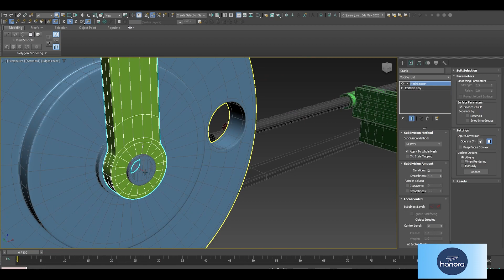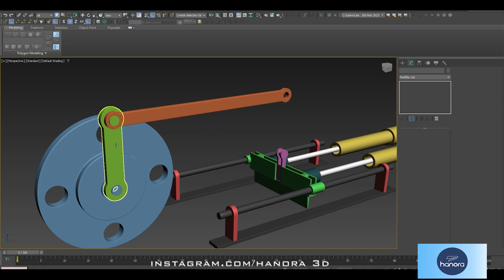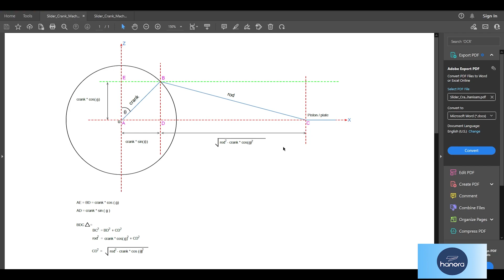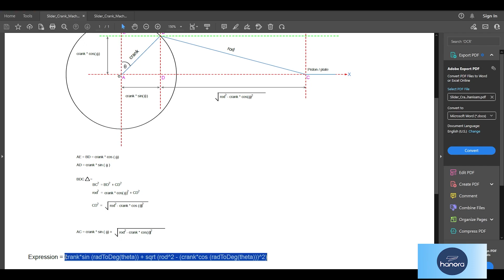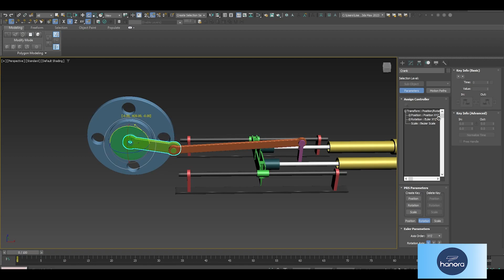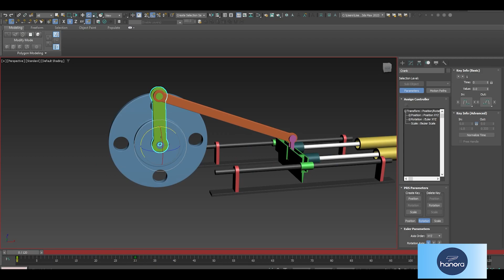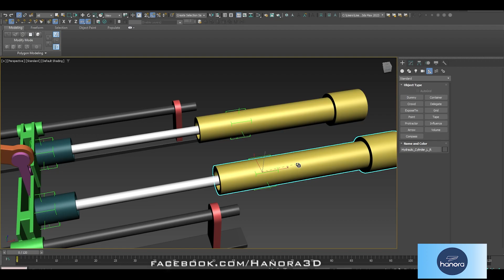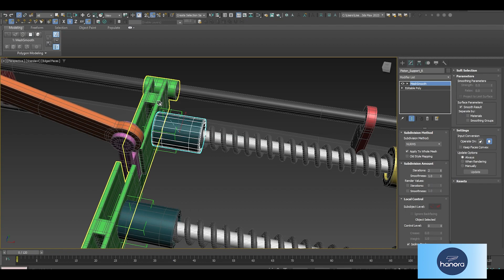Slider crank rigging with Pythagoras theorem in 3ds max | 3ds max rigging tutorial | Hanora 3D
Hello Friends, This episode shows you how to use some techniques for mechanical rigging in 3ds max. If you are a beginner to 3DS Max some steps will be advanced for you. However, learn every moment. Good Luck.

00:00 Start
02:56 Mathematical Mechanism
09:10 Animation Step
13:26 Curve Editor
14:40 Add Springs

💚 Videos that you are interested in.